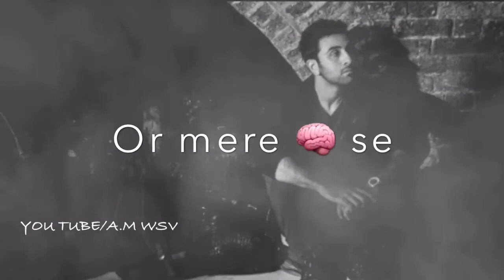Heart Touching Dialogue Whatsapp Status video 2018 Ae dil hai mushkil Ranbir Kapoor 720 X